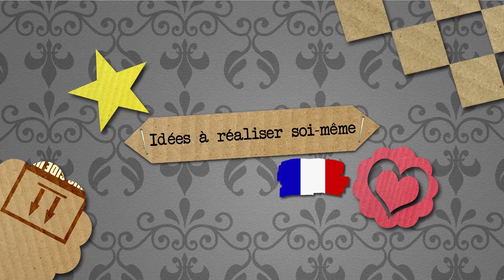Sucette fantôme-Fantôme d'Halloween à grignoter et à réaliser soi-même | Ghost Candy DIY